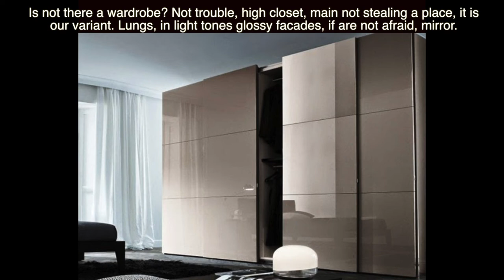СПАЛЬНЯ / ДЕКОР СПАЛЬНИ / ДИЗАЙН СПАЛЬНИ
Привет! С Вами дизайнер интерьера Татьяна Зайцева. В этом видео я расскажу Вам о 9ти маленьких секретах-лайфхаках для обновления своего интерьера.
Наскучил унылый вид комнаты, а большие затраты сейчас не планируются? Воспользуйтесь моими советами, что бы придать Вашему помещению свежесть, стиль и изюминку :)